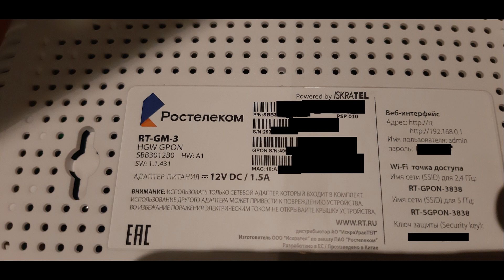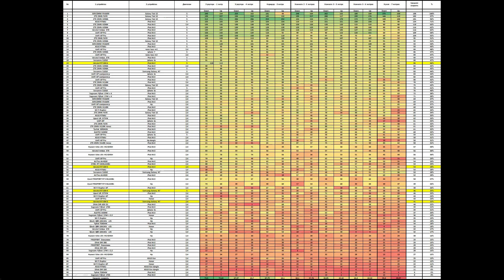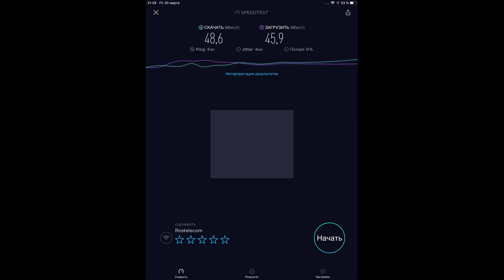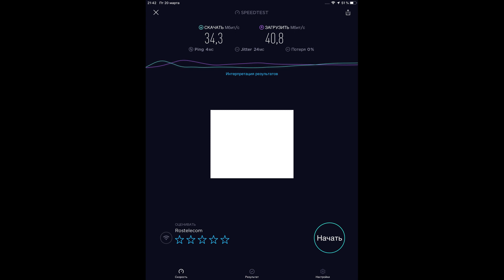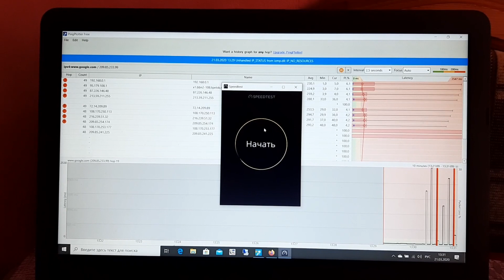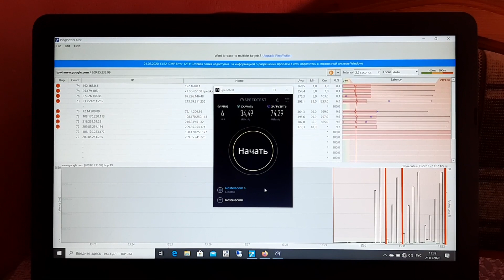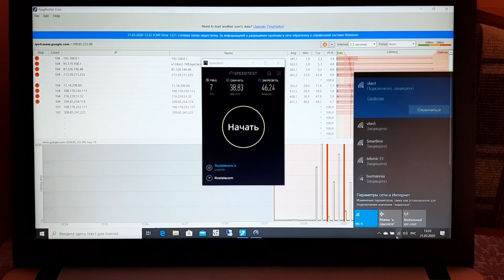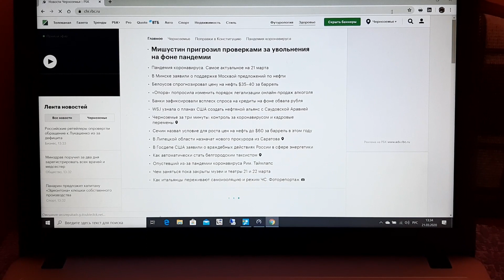Тестирование скорости Wi-Fi на GPON терминала Iskratel RT-GM-3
Хороший роутер, стабильный, не глючный безопасный.
Из новинок добавил бы поддержку MESH устройств для относительно простого расширения зоны Wi-Fi через тот же Wi-Fi.